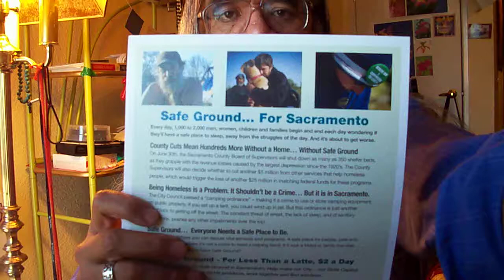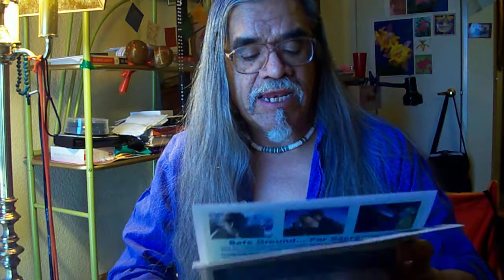July 1, 2009_Create Safe Ground in Sacramento!~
Help Support Safe Ground for Homeless Refugees in Sacramento!